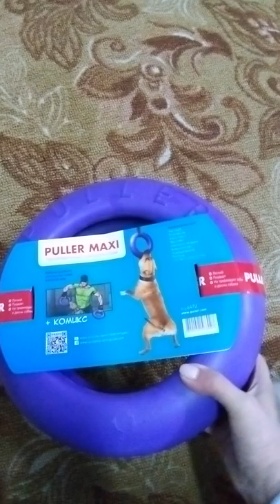Collar Puller maxi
Большинство проблем, с которыми сталкивается владелец собаки, а именно:
- излишняя агрессия;
- порча предметов интерьера;
- непослушание;
- болезни, в т.ч. болезни опорно-двигательного аппарата;
- излишний вес и ожирение вызваны в основном ОДНОЙ причиной - недостатком физической и психоэмоциональной нагрузки.